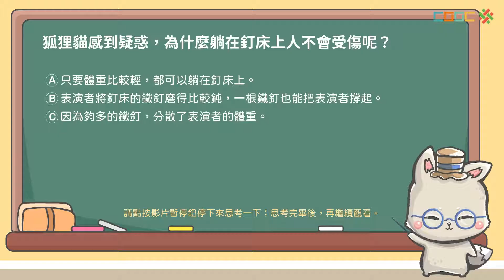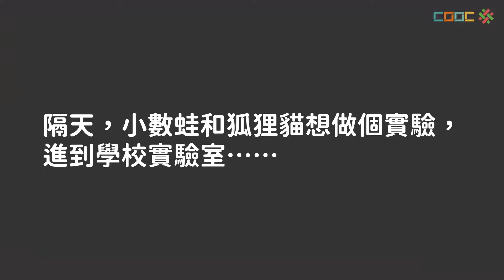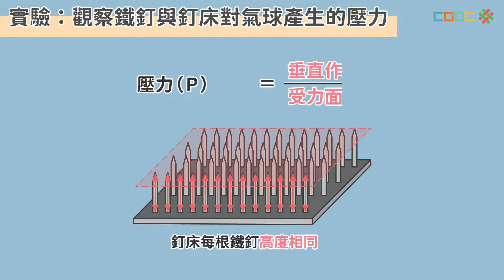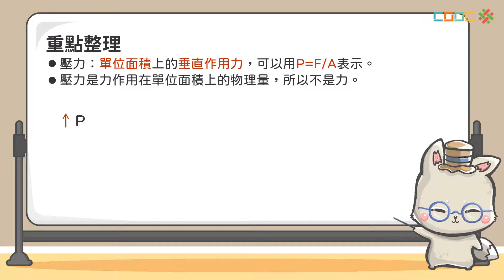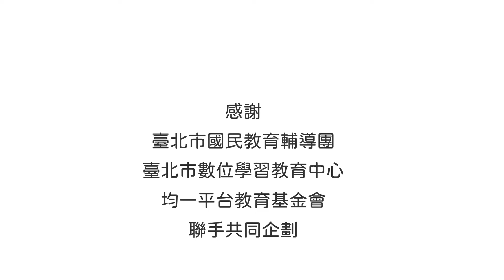108新課綱｜八下理化｜【觀念】壓力